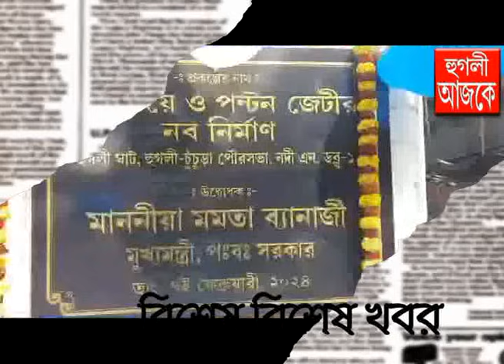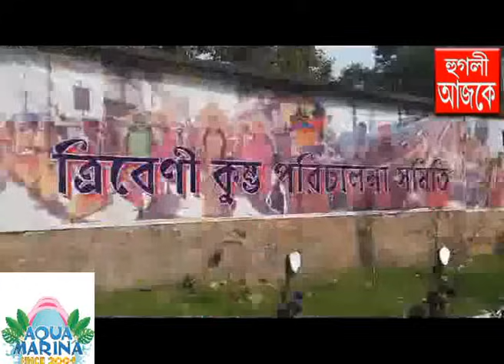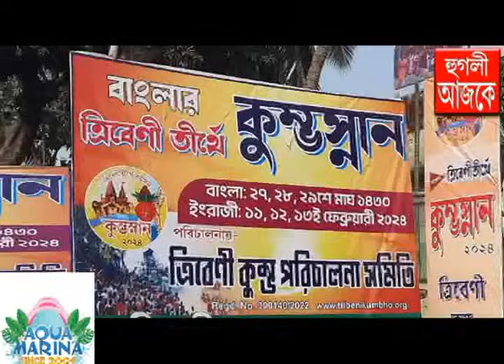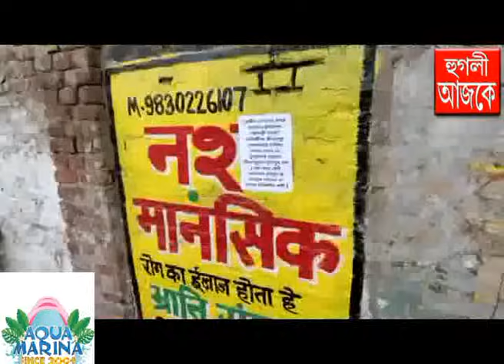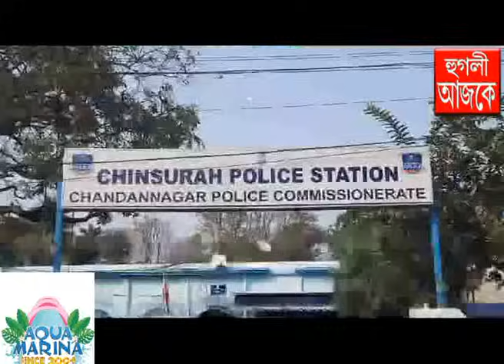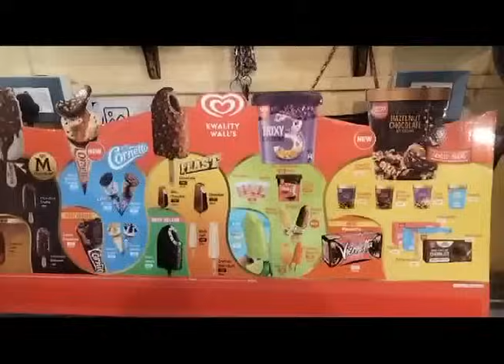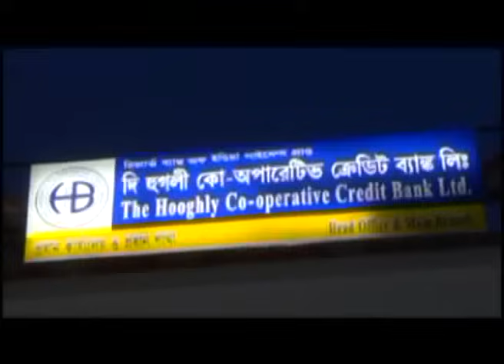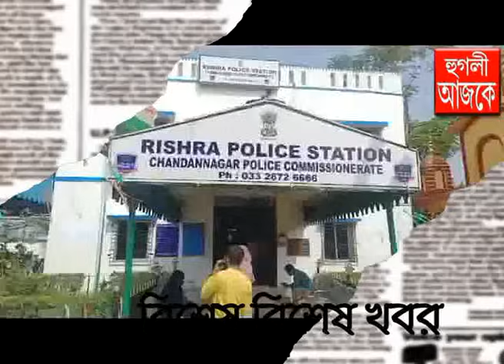hooghly ajke 07 02 2024